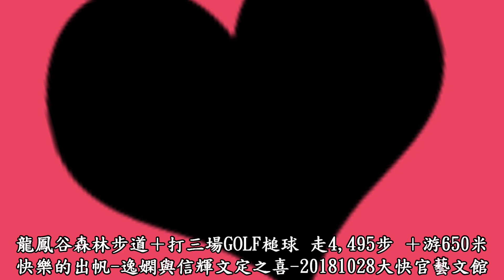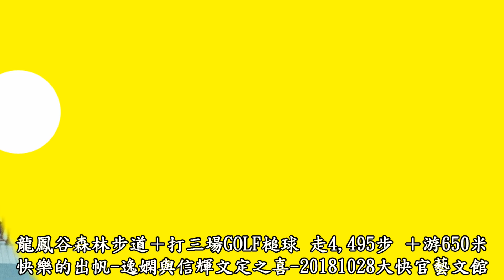4,495步+游650米-20181102（第3場）榮豐快樂槌球聯誼會-快樂的出帆-彰化縣體育場槌球場GOLF快樂槌球 1.禁止將對手的球擊出界外、2.不做Two、3.奪標不封頂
4,495步+游650米-20181102（第3場）榮豐快樂槌球聯誼會-快樂的出帆-彰化縣體育場槌球場GOLF快樂槌球 1.禁止將對手的球擊出界外、2.不做Two、3.奪標不封頂
蔡振源創會長 陳石崇 莊德芳 許永祥 沈由松 陳英 張世祥 紀榮春
大喜日子，夫婦不得不必須兵分兩路！
Lisa跑台中
人生最重要的時刻，無法彩排，對新人今天大喜之日，錄下最經典完美的精髓影片，且當日播放YouTube，將是人生最珍貴精采回憶！
感謝有您！
Stone負傷忍痛連日趕場，完成【有緣人】生命中最特別、最亮點，精采畫面，為新人留下最動人的回憶！
薩克斯風演奏：
陳石崇老師、許永祥班長、蔡振源、李棟發、周啟南、章麗娟、劉燈烟